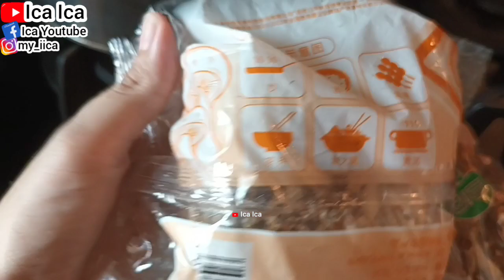ONGSENG JAMUR ENOKI MANTAP😋COOKING VLOG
TUTORIAL CARA MAKAN PAKAI CADAR
HOW TO EAT WITH NIQAB
ASMR EATING VLOG
MUKBANG VLOG
COOKING VLOG
ONE DAY WITH NIQAB
TUTORIAL CARA PAKAI CADAR
HOW TO USE NIQAB FOR BEGINNERS
PANDA WONTON RESTAURANT
CAFE DE CORAL RESTAURANT
FAIRWOOD RESTAURANT
STARBUCKS RESTAURANT
MCDONALD'S RESTAURANT
KFC CHICKEN RESTAURANT
CHINESE RESTAURANT
JOLLIBEE RESTAURANT
IPHONE STORE
SAMSUNG GALAXY
SALAD RECIPE
WALKING TOUR
HOLIDAYS VLOG
TRAVEL VLOG
TRAVELING VLOG
HOME TOUR
HOUSES TOUR
SAFETY WALK
BUILDING TOUR
BUS TOUR
TRAINS TOUR
HOLIDAYS VLOG
VACATION TIME
LIBURAN LOW BUDGET
HOTEL TOUR
APARTMENT TOUR
KOREAN FOOD
RESTAURANT CHINA
RESTAURANT HONG KONG
RESTAURANT SINGAPORE
RESTAURANT MACAU
RESTAURANT INDONESIA
RESTAURANT MALAYSIA
RESTAURANT THAILAND
RESTAURANT AUSTRALIA
RESTAURANT FAIRWOOD
RESTAURANT STARBUCKS
RESTAURANT MCDONALD'S
RESTAURANT KFC
RESTAURANT PHILIPPINES
RESTAURANT TAIWAN
INDONESIAN FOOD
THAILAND FOOD
JAPANESE FOOD
CHINESE FOOD
SINGAPORE FOOD
TAIWAN FOOD
HONG KONG FOOD
KOREAN FOOD
MALAYSIA FOOD
PHILIPPINES FOOD
AMERICAN FOOD
ITALIAN FOOD
MACAU FOOD
VIETNAM FOOD
INDIAN FOOD
ARABIC FOOD
KOPI STARBUCKS
STARBUCKS COFFEE
KOREAN FOOD
KOREAN TEA
KOREAN DRINK
VIETNAM FOOD
VIETNAM TEA
VIETNAM DRINK
ENGLISH BREAKFAST
ENGLISH FOODS
ENGLISH VLOG
SWISS COFFEE
SWISS FOOD
SWISS VLOG
JAPANESE FOOD
JEPANG VLOG
JAPAN VLOG
BUAH LECI